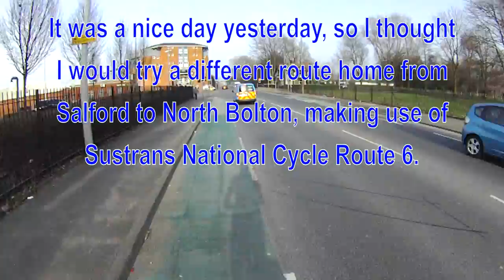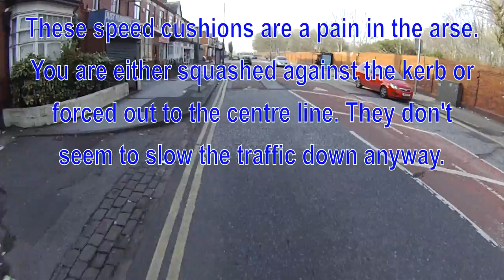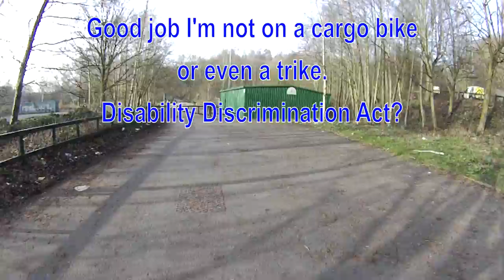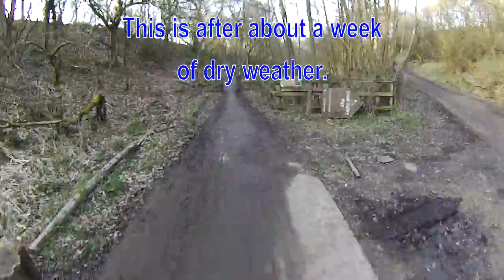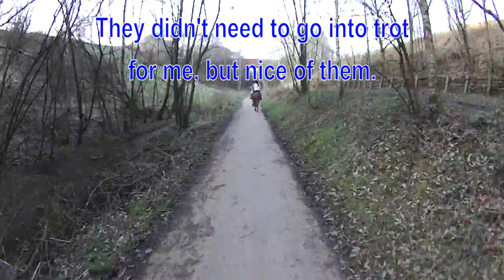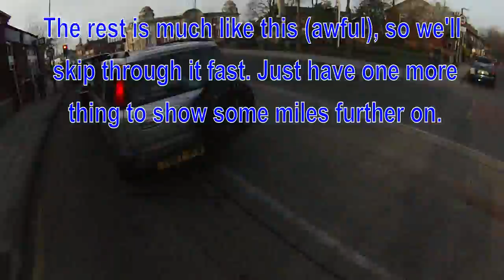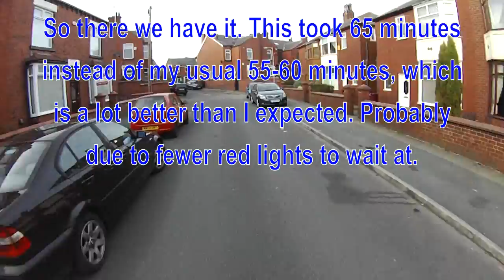Salford to North Bolton Via National Cycle Route 6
Of course, it doesn't provide connectivity for me; parts of it are pretty and parts of it are pretty awful (my route, that is rather than NCN6), but it's a change at least, and a lot better than last time I tried it since they surfaced the part through Fat Hurst Wood.